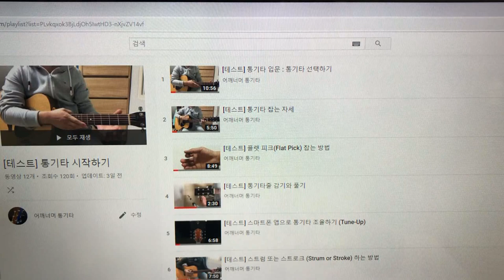(통기타 반주) 012 코드(Chord)를 빠르고 정확하게 누르는 연습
카메라 : Phone8
마이크 : Edutige EIM-003
마이크 연장케이블 : Edutige ESL-006
스마트폰 홀더 : 4th Design TRIPOD GRIP 5787
삼각대 : fox TRIPOD DT-120D
CPU : i5-4690
그래픽카드 : GeForce GTX 750
RAM : DDR3 8GB
화면모니터링 : ManyCam, 거울
편집 : 곰믹스

어쿠스틱기타엠프 : ZT Amp Lunchbox Acoustic (LBA1)